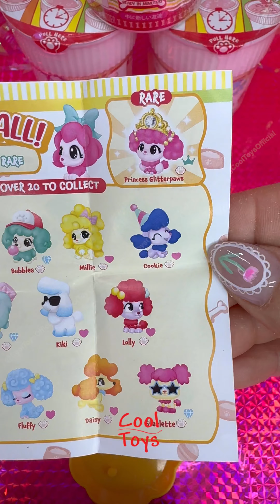InstaPoodles are the cutest cup!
Let's unbox the newest Insta Poodles super cute cups and see what they are all about!!